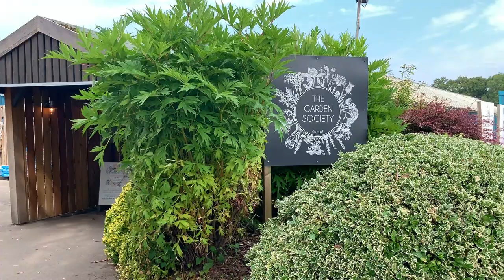My Local HousePlant Shop! Tropical Decor - Plants 💚🍍🌿🌺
My video is up a few days early as I am away this weekend...
Hope you enjoy the tour! I have been coming here for years. you'll see why I love it here so much! The Garden Society also currently has a pop up shop in West Quay Southampton which you may have seen on one of my other videos.

💚My usual soil mix: Coir compost, orchid bark and perlite 70/10/20 (percent). Sometimes I mix in a bit of household potting soil. Soil mix will depend on type of plant